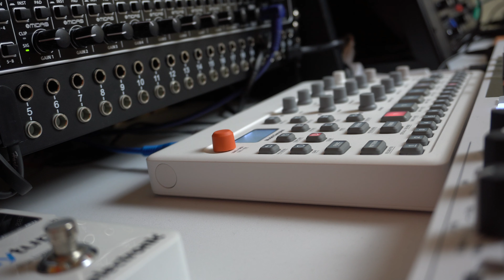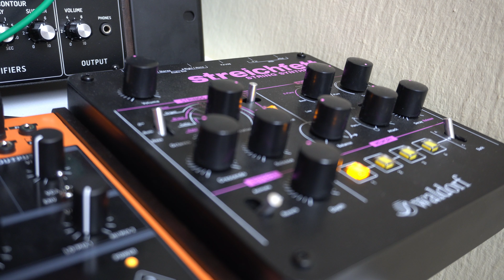80s dawless ambient live jam with Behringer Crave, TD-3, Model D, Neutron, Pro-1 & electric sitar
Electronic analog jam based on raga charukeshi (चारुकेशी).
Gear used:
Lead 1: Behringer Model D + Digitech Supernatural Reverb
Lead 2: Danelectro DBS68 Reissue Baby Sitar
Wind: Behringer Pro-1 + Eventide H9 SpaceTime
FX-Bass-Noise: Behringer Neutron + Lexicon MX200 Reverb and Delay
Arpeggio 1: Behringer Crave + Source Audio Collider
Arpeggio 2: Behringer TD-3 + Nux Time Core Deluxe + Boss RV-6
Pad: Behringer Deepmind 12
Drums: Elektron Model:Samples
Arturia Keystep Pro
Arturia Keystep 37